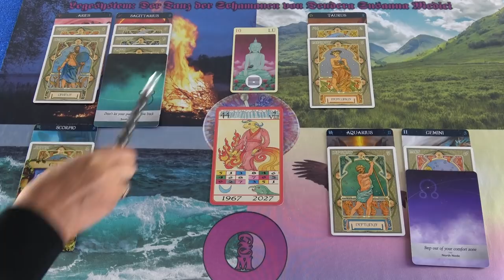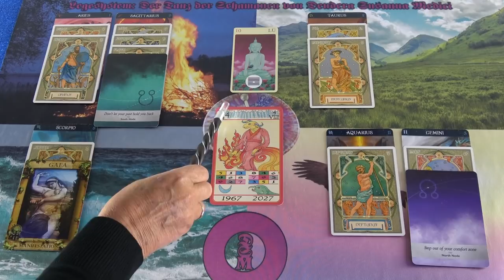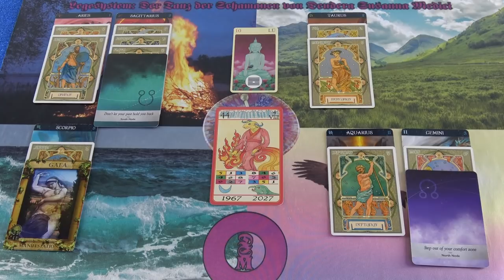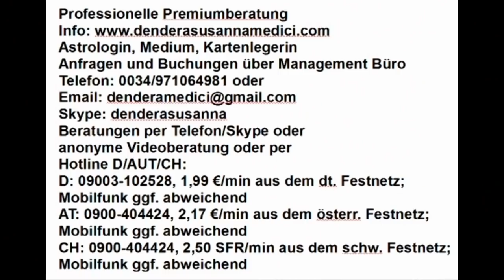Tibetisches Tageshoroskop: 22.05.2019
Hotline:
Meine 5 Kanäle:
Venezianisches Liebesorakel
Orientalisches Liebesorakel
Meisterin des Kartenlegens
Nofretete's Offenbarungen
Fernöstliches Liebesorakel
Bild: shutterstock/Art Amori